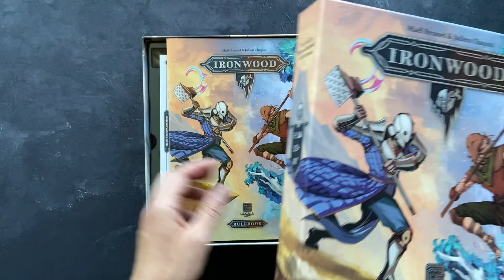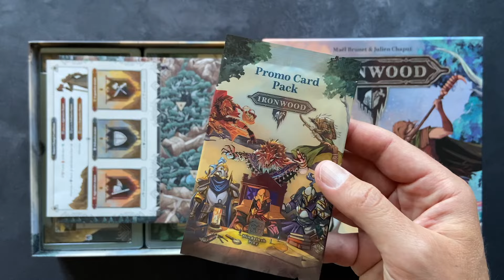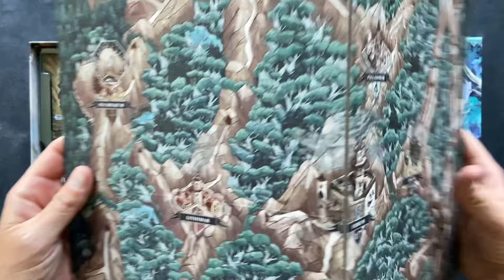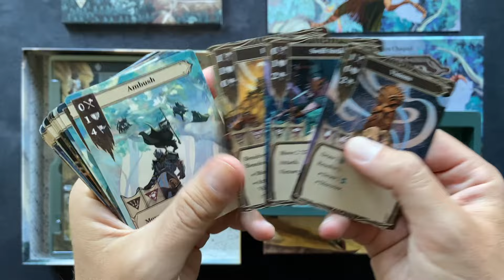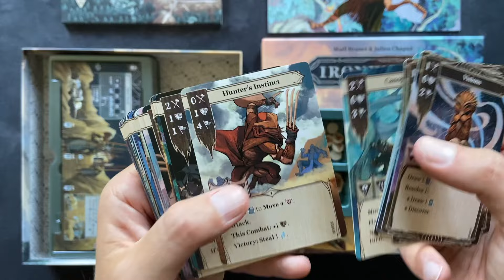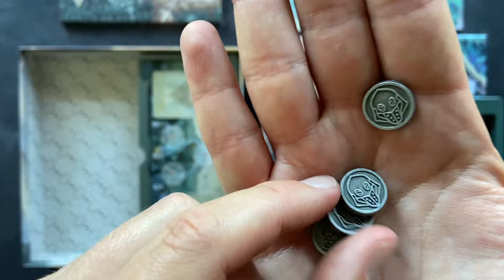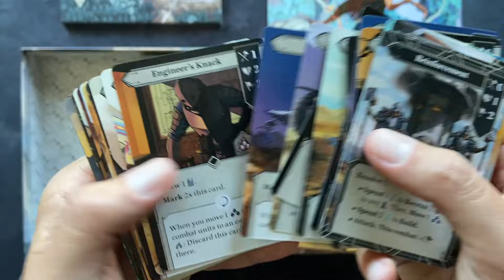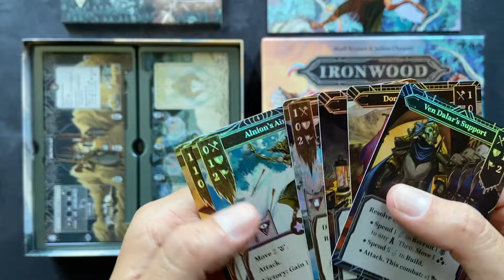🇵🇱 Ironwood | zajrzyjmy do pudełka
[Współpraca recenzencka. Grę otrzymałem od Mindclash Games]

Zajrzyjmy do pudełka z grą "Ironwood", asymetryczną, taktyczną karcianką dla 1-2 graczy, w której dwie frakcje, Ironclad i Woodwalkers, walczą o kontrolę nad tytułową krainą.

Rozdziały:
0:00 Wstęp
1:38 Unboxing